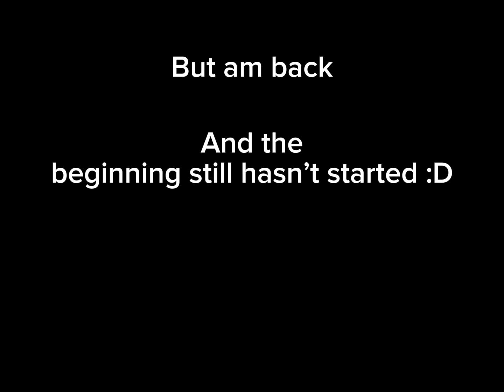600 subs = giveaway!!